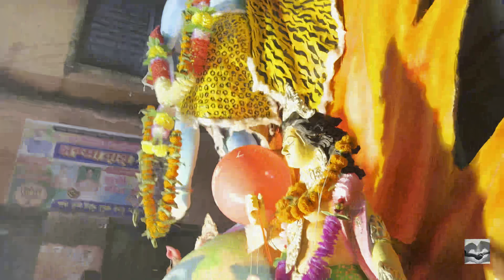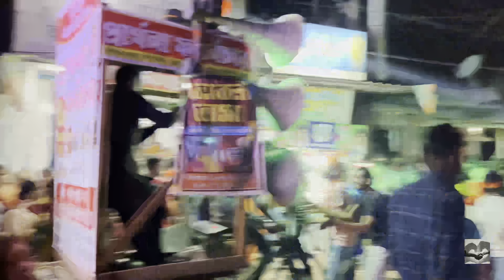Panuhat kartik lorai 2023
This is the videos I can capture when I went to kartik lorai of panuhat…this is a famous local fastival in katwa,Purba Bardhaman  2023 .thank you..plz show some support